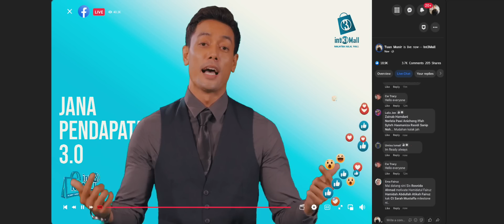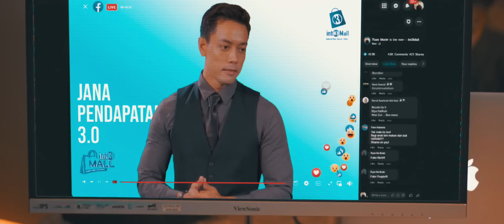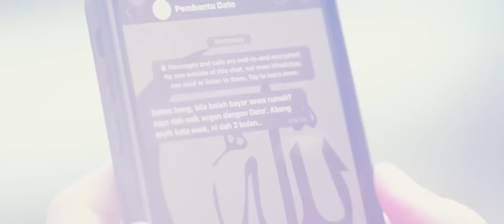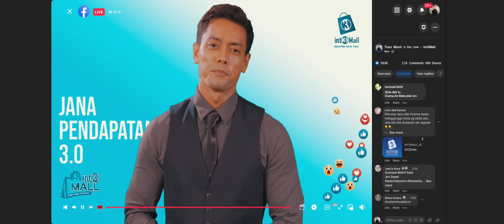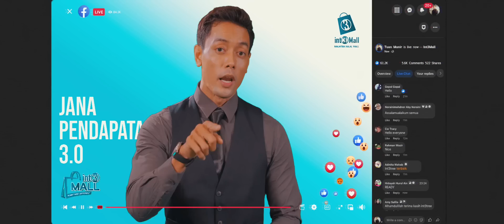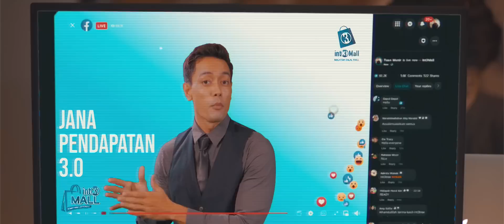Filem Pendek Int3Tree 2022 - Wahan | Kaya Itu Bahagia?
Filem Pendek Al-Wahan terbitan Int3tree menceritakan tentang Munir, seorang usahawan yang ingin berjaya dalam perniagaannya. Pelbagai cabaran, dugaan dan cacian yang diterima. Pada 2 tahun lepas, beliau telah menerima 3 cara untuk berjaya daripada rakannya. Saksikan video penuh untuk tahu apa akan jadi kepada Munir, sama ada berjaya atau sebaliknya?

Terbitan : Int3tree
Produksi : HAS Production
Pengarah & Lakon Layar : Jasmi Mohamad Zin
Skrip : Nazirul Haziq
Pengurus Produksi : Amir Harris
Pengarah Fotografi : Abu Hasif
Penata Cahaya : Afiq Akmal
Penata Bunyi : Naseha Rusli
Penata Seni & Tatahias : Justin
Jurusoleh : Hidayaah Zainal
BTS : Syed Atif
Muzik Skor : Hisyam El-Harith
Ketua Penyunting : Jasmi Mohamad Zin
Kesan Khas Visual & Poster : Abu Hasif
Penyunting Video Promosi : Naseha Rusli

Dibintangi oleh :-
Ikhram Juhari
Fadhli Masoot
Nur Hafizah (Fai)
Mikael Noah
Saiful Zuhairy
Hajijul Radin
Nur Sabela
Anwar

Special Thanks
Tum Tailor
My Auto City Trading
Pixels Distribution
TEGAS Broadcasting

Nanlite & Sennheiser